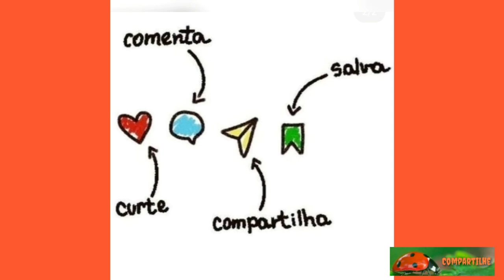2 praias isoladas maravilhosas! Itacaré, BA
T6. E211.2024. Uma ida até 2 praias mais isoladas e ótimas para surf, mas também ideal para lazer e relaxamento da família,  Costa e Ribeira.